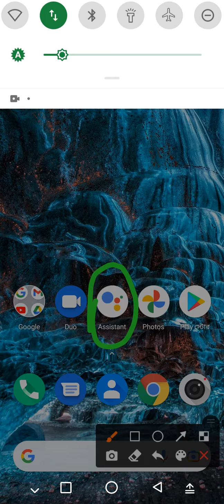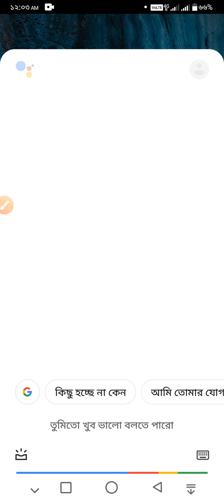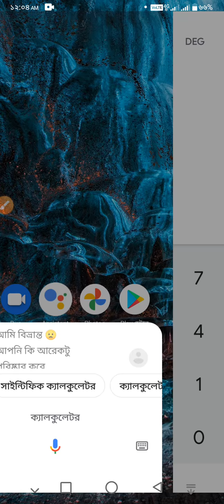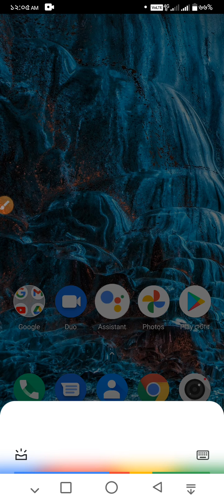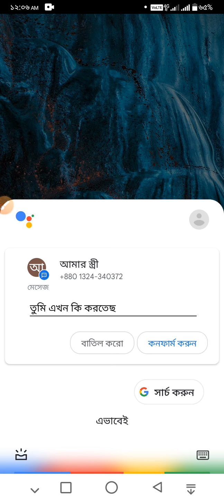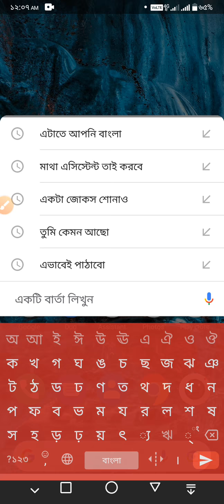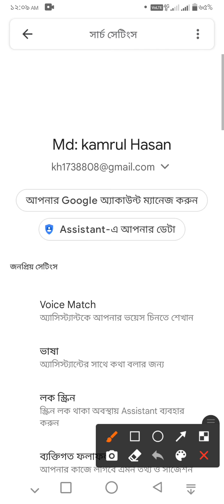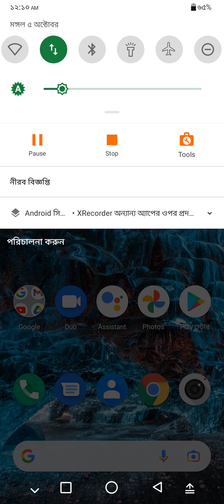গুগোল অ্যাসিস্ট্যান্ট এর কাজ কি? আজকের ভিডিওটি এই নিয়ে।